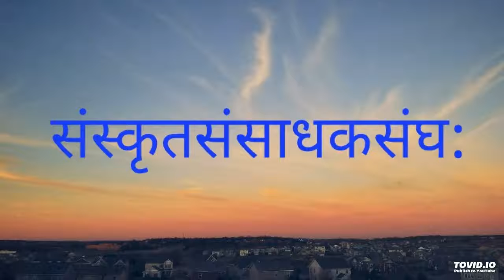विषय: -: सदाचार: सदा सेव्य:(४) प्रवाचक: -: शास्त्री वासुदेव: पुरोहित:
विषय: -: सदाचार: सदा सेव्य:(४)
प्रवाचक: -: शास्त्री वासुदेव: पुरोहित: